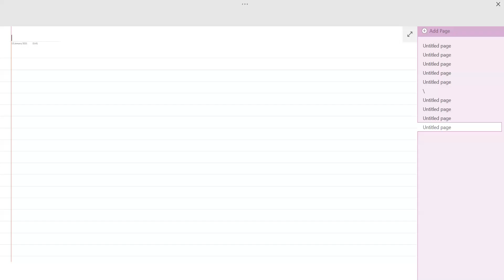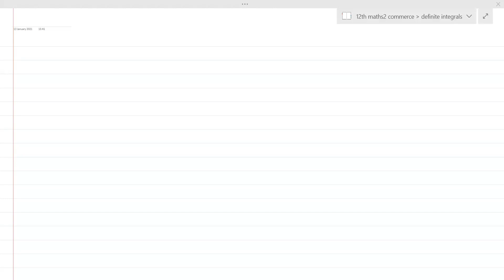application of definite integrals 2_12th commerce